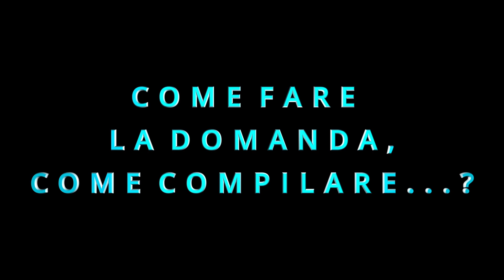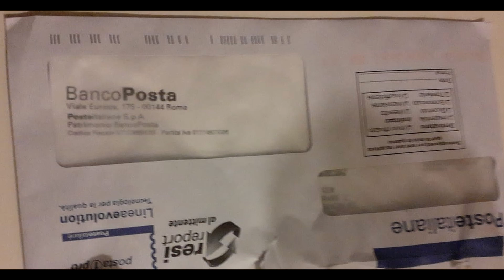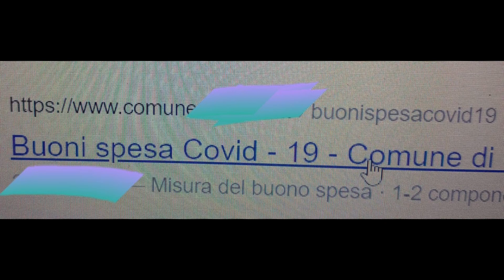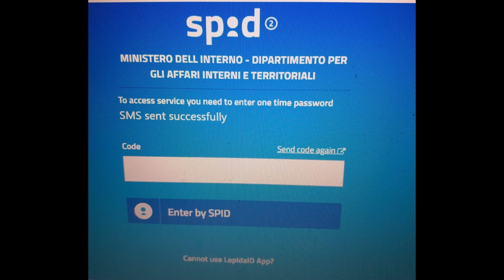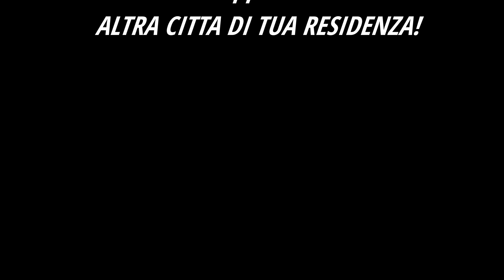SOLDI, Pagamento Reddito di Emergenza , REM, BONUS NATALE, BUONI SPESA, BONUS COMUNE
E' ARRIVATO L'ULTIMO CONTRIBUTO DI 400 EURO DEL REDDITO DI EMERGENZA - REM : GUARDA IL MIO VIDEO TI INDICO LE DATE!  BONUS NATALE COME SI RICHIEDE ? COME SI COMPILA?  BONUS SPESA COME SI RICHIEDE, CHI PUO FARE DOMANDA E COME SI COMPILA, ? SANATORIA? NE PARLERO' ANCORA NEI PROSSIMI VIDEO, BONUS RENZI? BONUS IRPEF? SPIEGHERO' A CHI SPETTANO 100 EURO AL MESE., ecc,  Il  mio video è un video  con notizie molto importanti dal mondo del Patronato, Informazioni dall' Inps, NEWS per Immigrati. Queste Informazioni vengono spiegate in modo molto semplici , ad esempio: Come fare la domanda di disoccupazione, Agevolazioni fiscali per famiglie, Assegni familiari per disoccupati, REM (reddito di Emergenza), come richiedere lo SPID, consigli pratici su
"come risparmiare" ... e come semplificarsi la vita!   Non mancano  neppure  notizie quotidiane  con novita' sull'immigrazione e sul mondo fiscale per poter rimanere sempre aggiornati. Alcune NOTIZIE IMPORTANTI  vengono immediatamente comunicate anche in lingua INGLESE/FRANCESE/RUSSO (talvolta)
La forza del mio canale e' la semplicità!